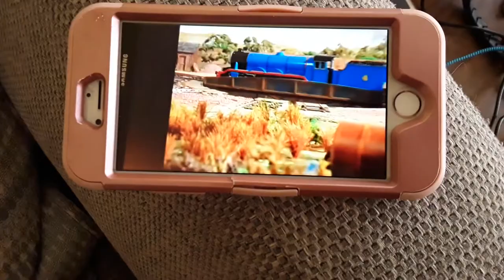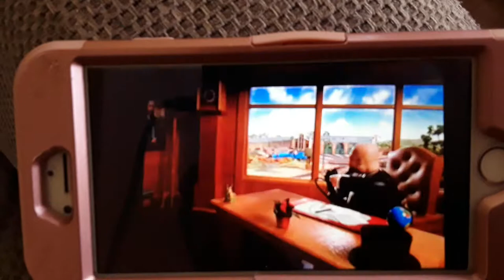The water buffalo song